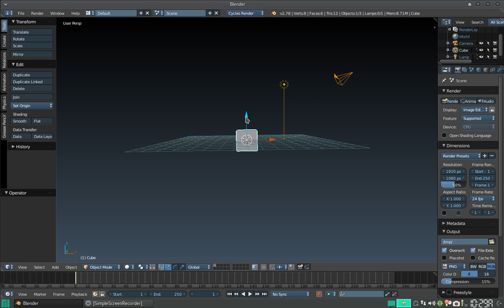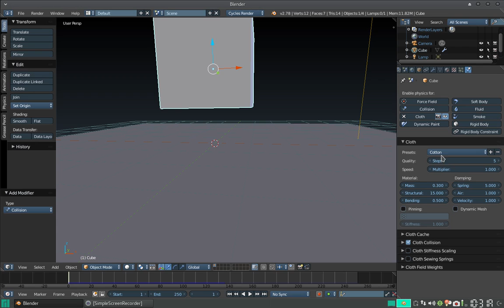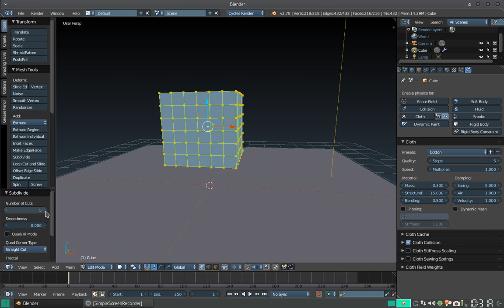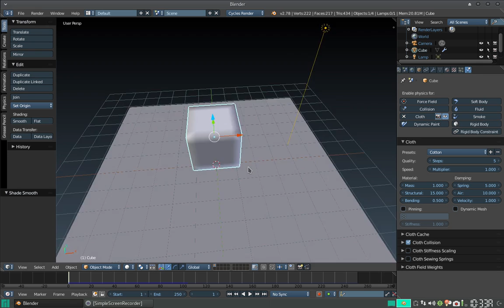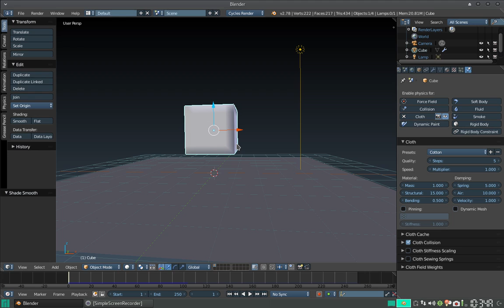Blender Quicktip: Trabajando con ropa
En este consejo rápido, vemos las bases de trabajar con ropa en Blender.